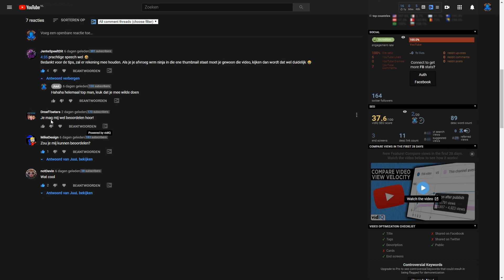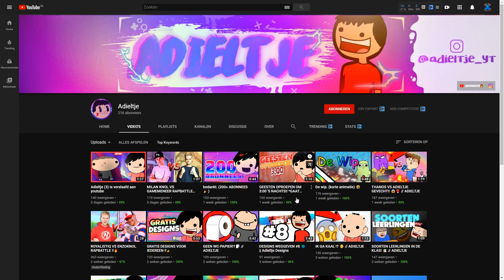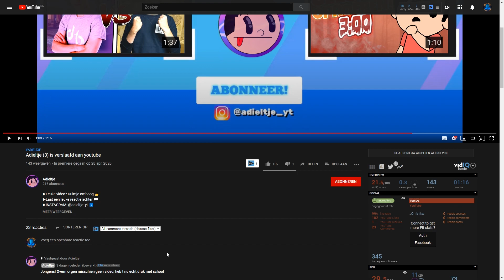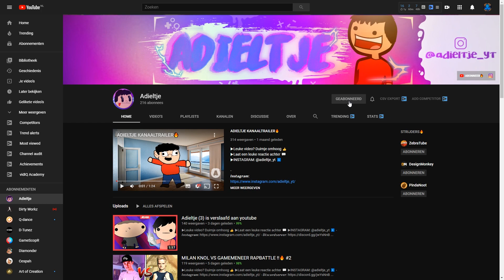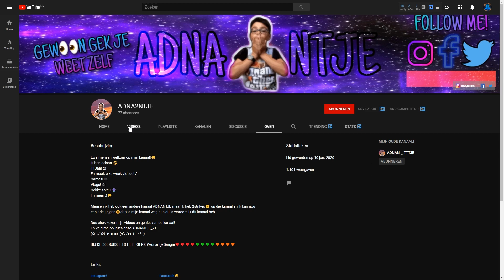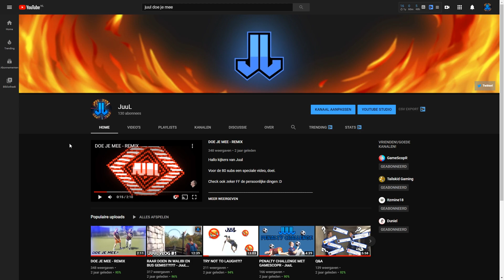KANALEN BEOORDELEN #4 l ZIEKE ANIMATIES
Hallo kijkers van Juul

Knapen die meededen:

Was alleen deze keer :(

Laat een reactie achter als je ook wilt meedoen.

Check ook zeker FF de persoonlijke dingen :D

Rare vragen worden verwijderd. JuuL